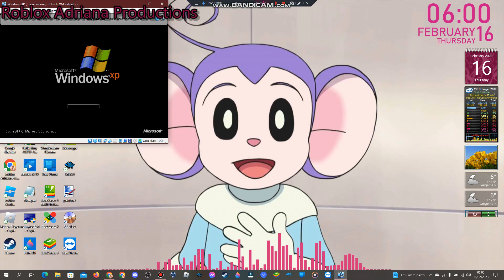Has BSOD #1 VM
8 Gb De Disco Duro 225